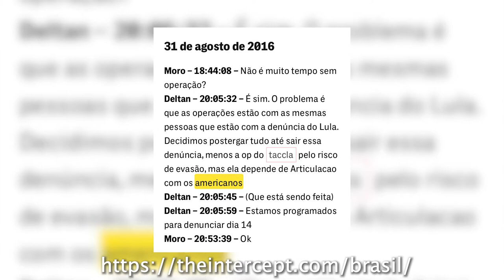Moro O herói virou bandido Por Paulo Cannabrava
Exibido originalmente em 13 de jun. de 2019

Muita gente na rua dizendo que querem transformar Moro, o "nosso" herói, em bandido para poder tirar os criminosos da cadeia. Isso é assim mesmo? Esse é o tema da conversa com Paulo Cannabrava, que também avalia a conjuntura para a Greve Geral desta sexta-feira (14).